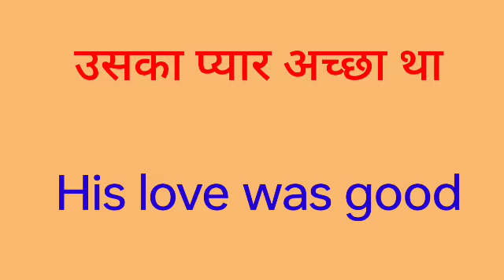uska pyaar accha tha ka english translation Kya hoga//uska pyaar accha tha ka english translation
uska pyaar accha tha ka english translation Kya hoga
uska pyaar accha tha ka english translation
uska pyaar accha tha ka english meaning
uska pyaar accha tha ka translation in english

hit likes.

lots of  ❤️